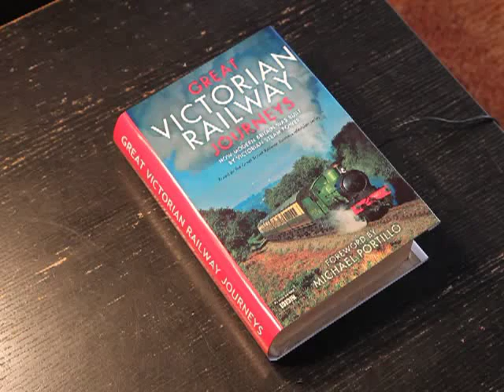Train even smaller than T-gauge! Railway (railroad) layout in a book.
For fans of serious miniaturization, here's a clip of the ultra tiny "nano" train layout I recently made.  The train and track kit come from idlmotors (I have no commercial association with this company).  A model rail purist would argue that this is not a proper model train as the rolling stock is driven along a circuit-board track by a linear motor.  The engine and carriages are just magnets.  They measure approx. 8 mm high, 3 mm wide and 28 mm long, so they're significantly tinier even than the amazingly small T-gauge trains.

I'm thinking of smartening up the train by painting it in colours more closely resembling a real engine and coaches, in place of the original christmas decoration silver, but that will require some serious magnification and concentrated attention.  The sounds, by the way, are provided by the control box that's buried beneath the layout.